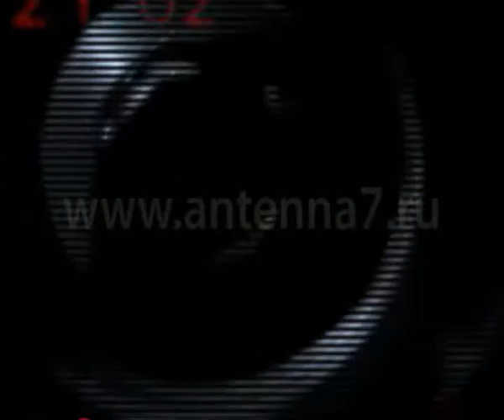Гамбург может встретить Новый год в СИЗО